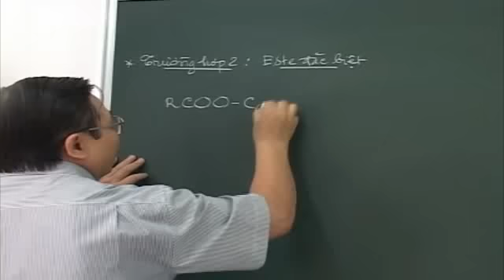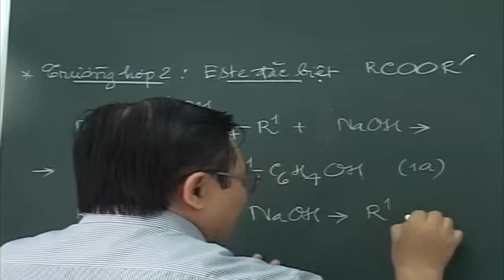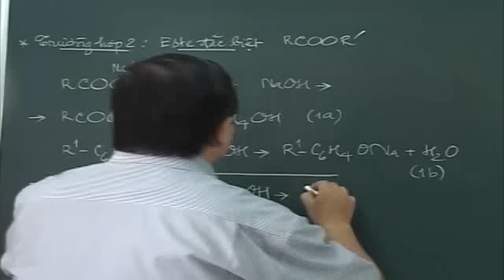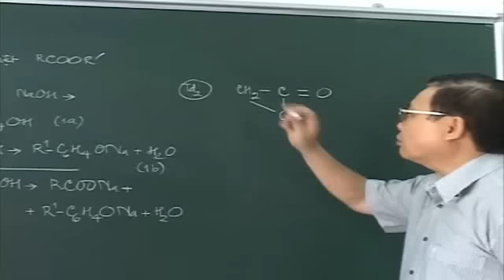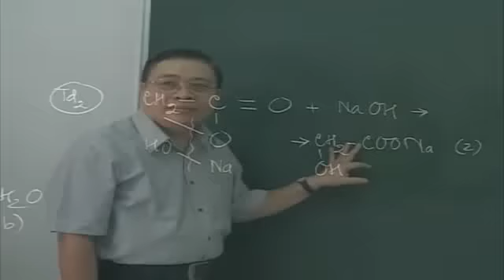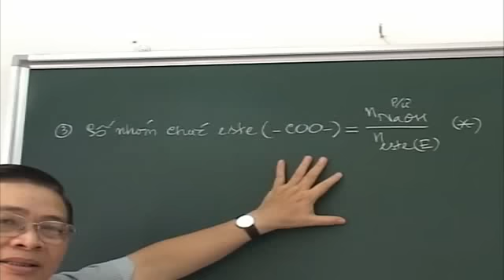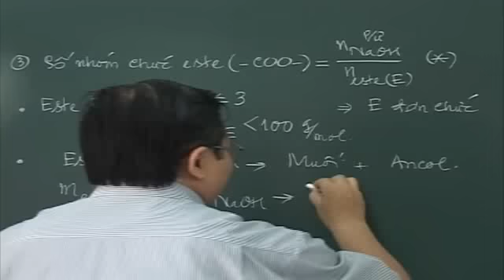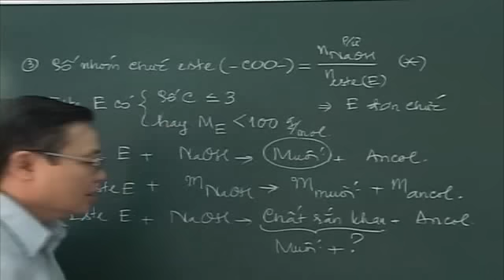[Hocmai.vn] Phản ứng xà phòng hóa Este - phần 2/6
Các video thuộc bài giảng tham khảo miễn phí khóa Luyện thi đại học môn Hóa học do thầy Quan Hán Thành giảng dạy khai giảng vào tháng 6/2012. để biết thêm thông tin chi tiết!